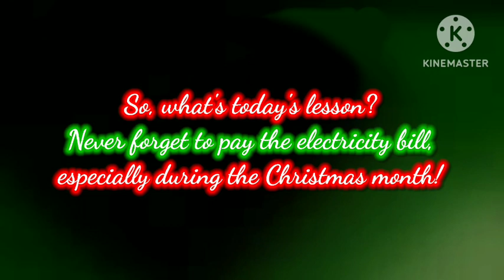Holiday Time Animated Cactus, but... | The 12 Days of Christmas Memes 2022 [Day 6]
Christmas + Power Outage = Christmas is Ruined! 🤣🤣🤣🤣🤣🤣🤣🤣🤣🤣

"Say So" Japanese cover by EileMonty, which now unfortunately is set as private along with almost all of EileMonty's videos.